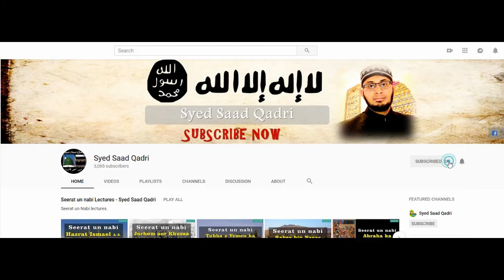Seerat e Abu Bakr RA | Lecture 25 | Futuhat e Iraq | Mareka e Waljah